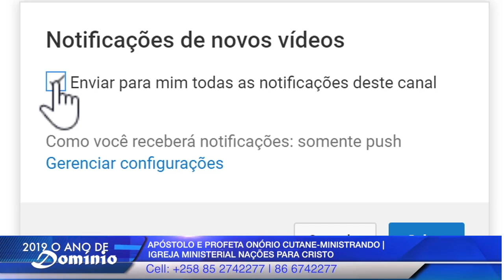Ap.Onório contraría os espíritos afirmando que a inteligência não faltara para os Adolescentes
Apóstolo Onório Cutane